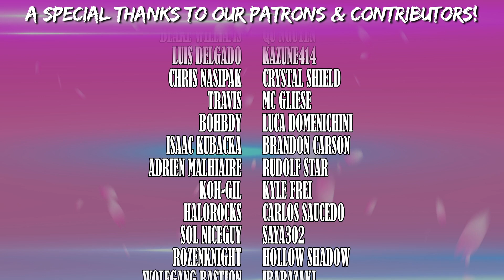The Lore & Recap of Inuyasha Part 2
It's been nearly a decade since the Inuyasha anime series finally finished airing, and it had been airing all throughout the previous decade with 193 episodes and 4 movies.  Now that the series is getting a sequel called Yashahime, it's time for me to cover the lore of the original series.  This is a 4 part video series that explains and recaps all of the essential information so you can jump right into the new anime with ample knowledge of what came before!